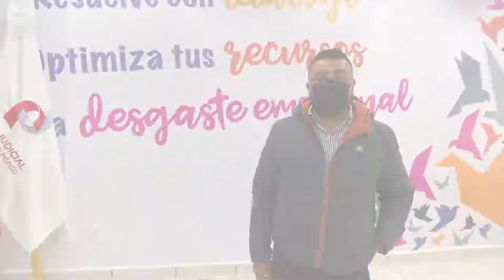La mediación permite resolver conflictos a través del diálogo.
El diálogo, la gratuidad y la voluntariedad son parte de los principios de la Mediación en el PJEdomex.

¿Para que tener más problemas si se pueden resolver platicando?